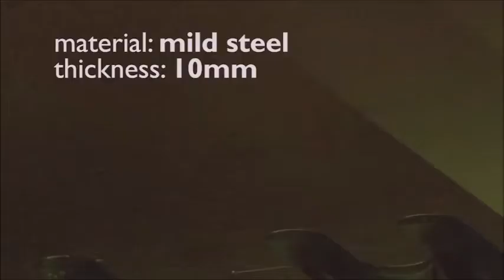LASER INNOVATIONS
Laser Innovations has been commercial laser cutting since 1999 and has been exploring cnc laser cutting technology ever since. We design, manufacture and performance-match critical component to excel in the most demanding environments. Our customer service is second to none, making us the best Anaheim steel fabrication company in the area.